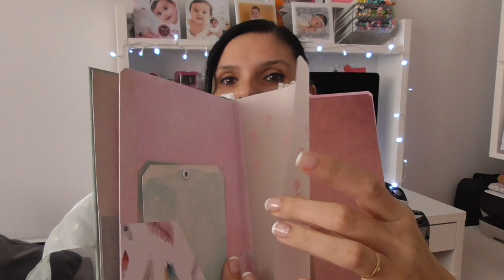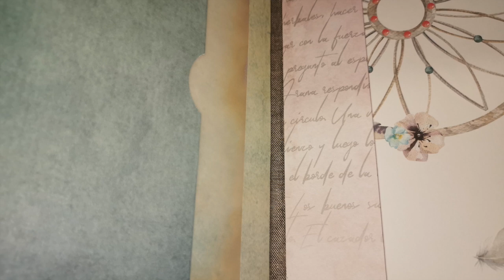Presentación Taller online Atrapasueños!!! Presentation Online workshop Dreamcatcher !!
Hola mis soñador@s scraper@s Feliz año a tod@s los primero espero que este año 2020 sea el año más maravilloso para tod@s, en este año tan especial he querido sacar este taller on line tan especial y que tanto me ha gustado hacer, esta vez lo tenéis a la venta con material que serían 45 euros con envío incluido tanto a península como a islas y sin material que serían 10 euros el archivo del vídeo. Ojalá os animéis a cogerlo he preparado unos cuantos kits, este taller es tanto para principiantes como para personas scraperas avanzadas. Va un video explicativo donde os enseño paso a paso todo el taller. Os mando un millón de besos

Mail para comprar el taller online sin material o con material o para cualquier información escribir a :

Espero que os guste como a mi me a gustado hacerlo... Mil millones de besitos y gracias por confiar en mi y estar siempre a mi lado.

Vídeo cámara Panasonic HC/V180

Brazo alargador tripode

IMPORTANTE!!

- Tanto el contenido como la edición del video esta creado por mi.
- Este No es un video promocional, todo lo que veis lo he comprado yo. Ojalá llegue el día en que me llamen para colaborar las tiendas.
- Me gusta mucho que me dejeis comentarios diciendome que os a parecido el video, para así saber que tipo de videos os gustan más, y que me sigas por las redes sociales ya que ahí suelo poner el contenido del video en fotos.
- Me encantaria que compartierais mis videos y así me ayudéis a seguir creando. GRACIAS